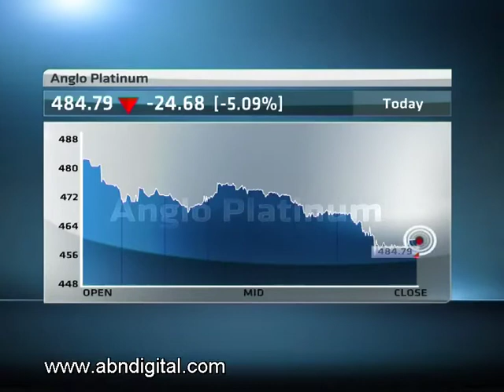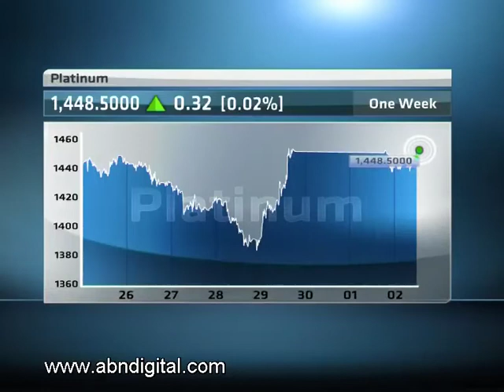The Prospects for Platinum with Kobus Nell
Anglo American Platinum has warned that its first-half earnings would fall by more than 20 percent, due to lower sales and falling prices. For more on the platinum sector, ABN's Mia Kruger is joined by Kobus Nell, Mining Analyst at Stanlib, on the line from Cape Town.